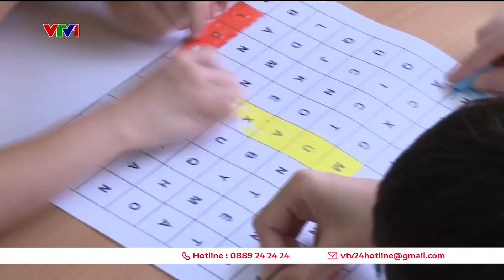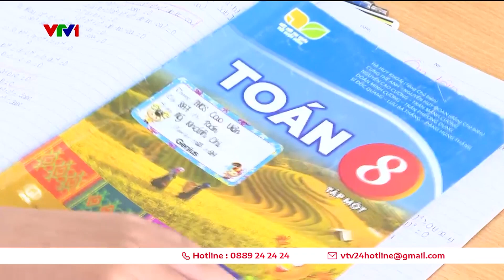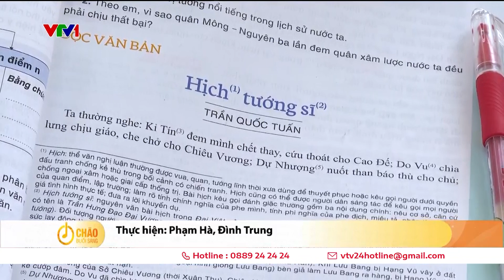Quyền chọn sách giáo khoa sẽ được 'trả về' cho các trường | VTV24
Theo dự thảo quy định việc lựa chọn sách giáo khoa trong cơ sở giáo dục phổ thông và cơ sở giáo dục thường xuyên mà Bộ GD-ĐT mới công bố, việc quyết định lựa chọn sẽ được trao lại cho các trường thay vì UBND cấp tỉnh như hiện nay.